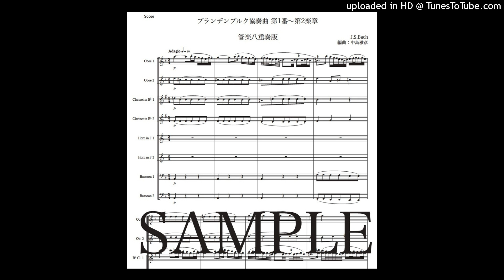バッハ「ブランデンブルク協奏曲第1番〜第2楽章」管楽八重奏版（編曲：中島雅彦）